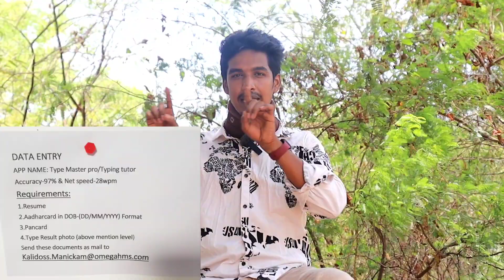IT job vacancy in Trichy ! Permanente job Trichy ! Omega health care, Ar caller, data entry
Company address : Trichy,  theppakkolam near by

Map location :

நமது சேனலில் விளம்பரம் செய்ய தொடர்பு கொள்ளவும்: 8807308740

😳 Live update 😜 👇
Insta la ipdi search pannunga Mr_ kalvan appothaan id varum😍